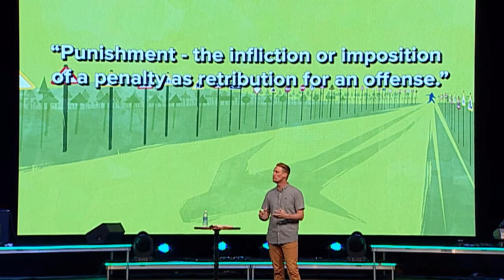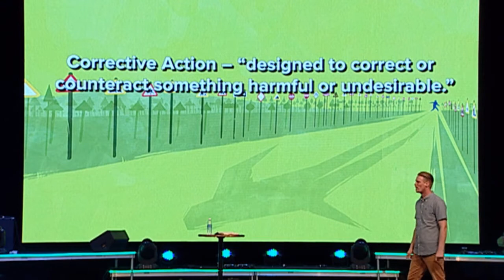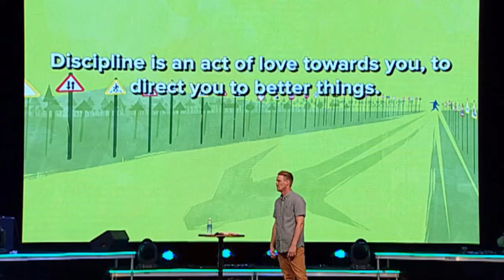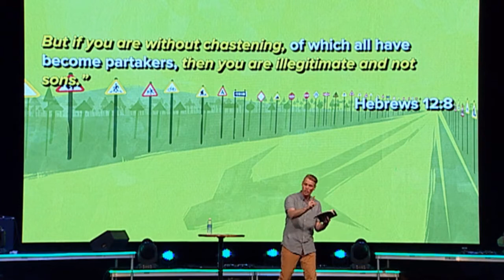"Course Correction - Part 1" by Pastor Luke Cobrae